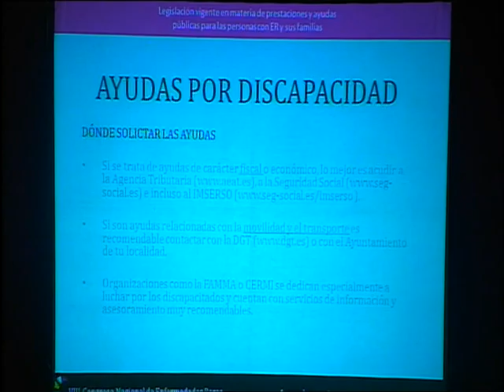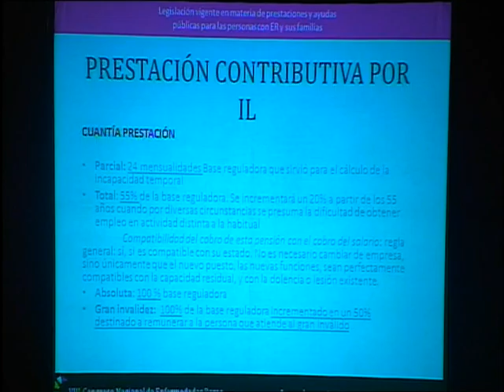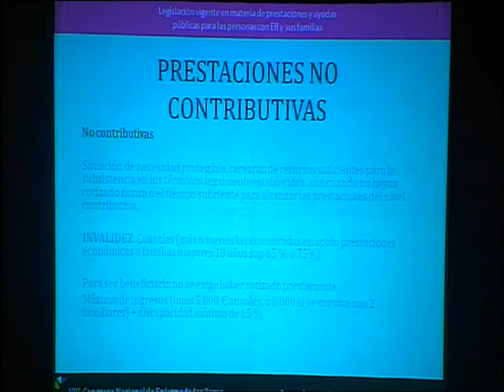Sábado Mañana 1